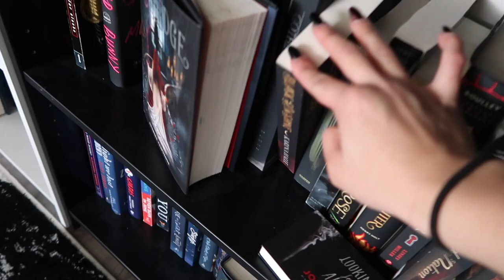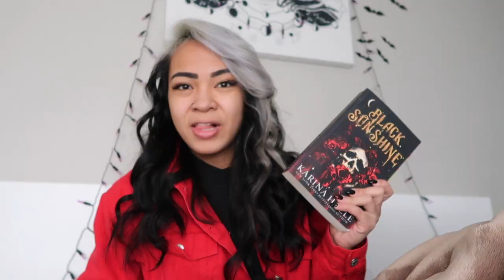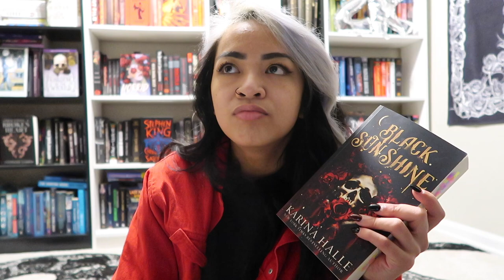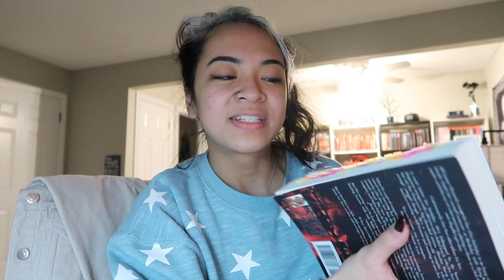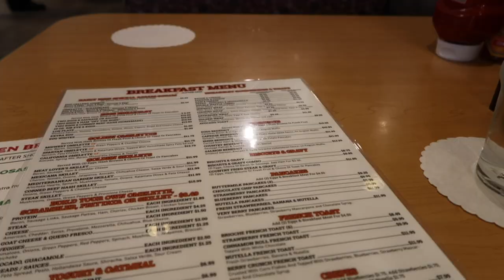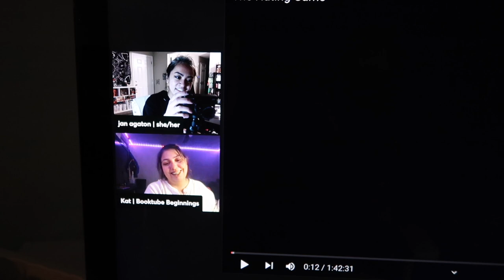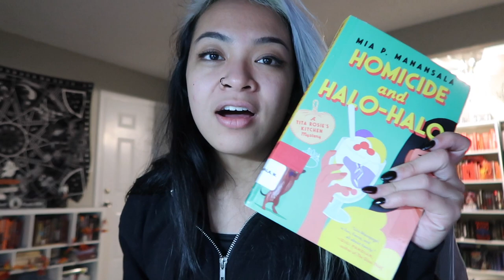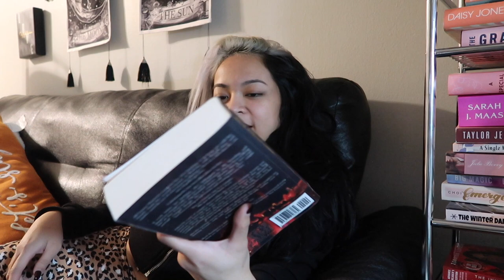vampires are my freaking favorite. 🌹 | *SPOILER-FREE* black sunshine reading vlog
i do a lottt of self care in this vlog & i absolutely love it, so i hope y'all do too!

1. Music by Tim Schaufert - Temporary -
2. Music by løenwulf - Manicures & Coffee -